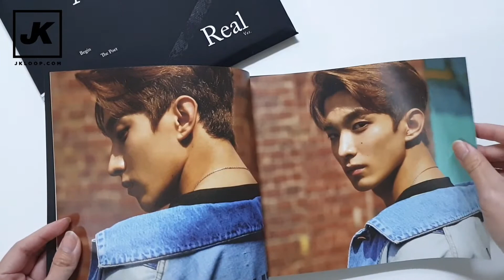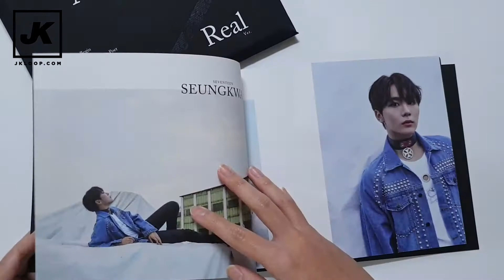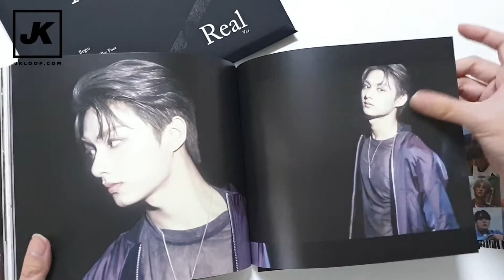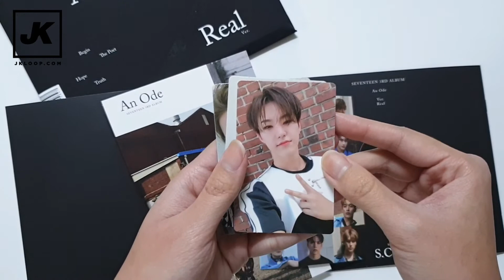[FLIP THROUGH / UNBOXING] Seventeen - An Ode (Real Ver.) Album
Enjoy taking a closer look at the album :)